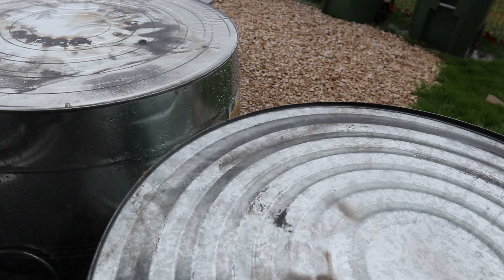You NEED These Boots For Your Farm | Hisea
We think these are the best boots you will find for your farm or homestead!

Our Amazon Store

If you feel led to support our homestead monetarily you can do so